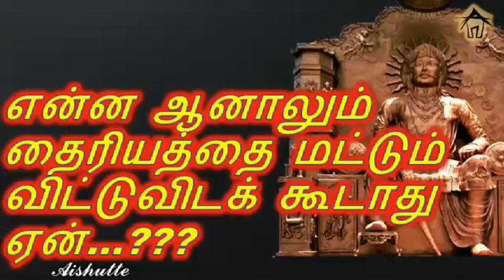என்ன ஆனாலும் தைரியத்தை மட்டும் விட்டுவிடக் கூடாது ஏன்...??? Aishutte